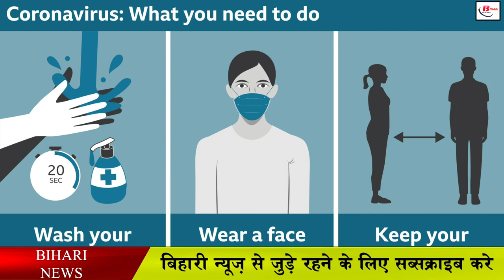इस कारण से बहुत जल्द बंद हो सकता है स्कूल